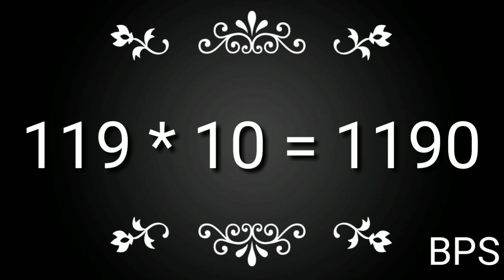119 पहाड़ा | Tables of 119 | BabyPlayschool | 119 का पहाड़ा |TABLE119 | Pahada 119 |BPS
48 पहाड़ा | Tables of 48 | BabyPlayschool | 48 का पहाड़ा |TABLE of 48 By Baby Play School
online coaching
#499 पहाड़ा
Tables of 499
#|499 का पहाड़ा
तीन सौ का पहाड़ा
#451 पहाड़ा
Tables of 451
# BabyPlayschool
#451 का पहाड़ा
online coaching
45 पहाड़ा | Tables of 45 | BabyPlayschool | 45 का पहाड़ा |TABLE of 45 By Baby Play School
online coaching
182 पहाड़ा | Tables of 182 | BabyPlayschool | 182 का पहाड़ा |TABLE of 182 By Baby Play School
119 पहाड़ा | Tables of 119 | BabyPlayschool | 119 का पहाड़ा |TABLE of 119 By Baby Play School